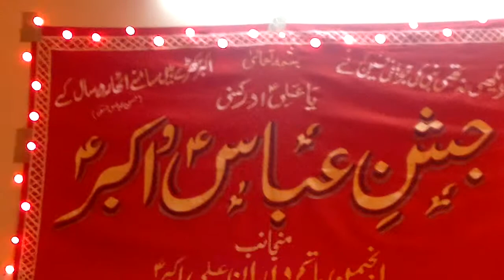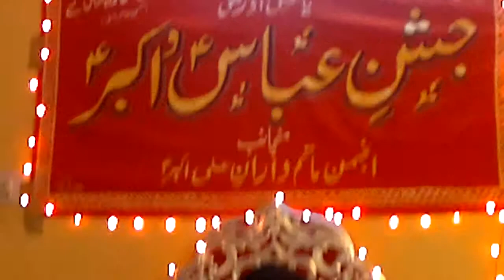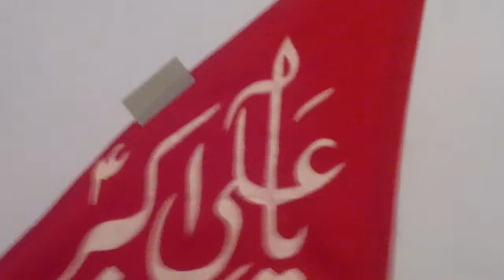jashan Abbas-o-Akber by anjuman matam daran-e-Ali Akber(as)